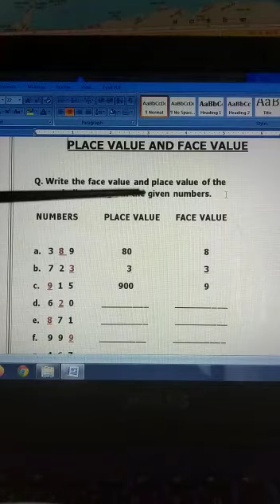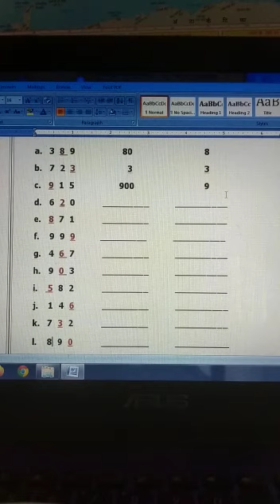class 3 Maths Part 2